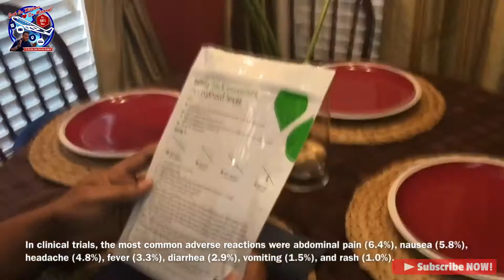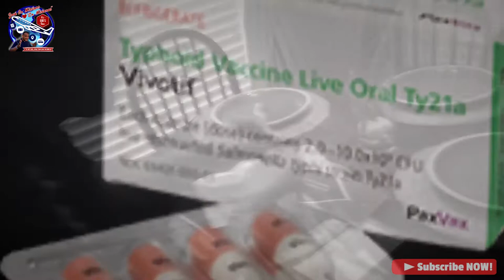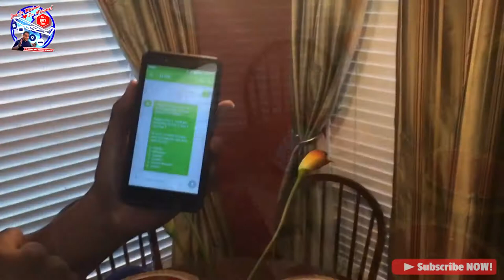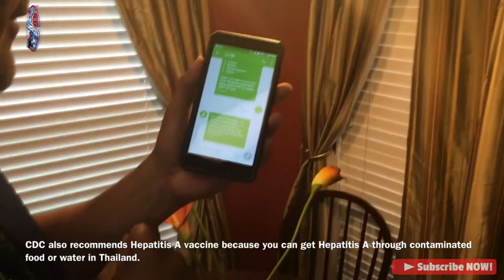Typhoid IMMUNIZATION | Thailand Mission Trip | Blog 1 | Vlog 1 | José In Missions | Vivotif Vaccine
- IMMUNIZATION for Thailand Mission Trip Blog 1 | José in Missions

José Gets Immunization Vaccine for "Typhoid" and "Typhoid Fever" for Thailand Mission Trip.

How do you get Typhoid? According to CDC.gov,

You can get typhoid through contaminated food or water in Thailand. CDC recommends this vaccine for most travelers, especially if you are staying with friends or relatives, visiting smaller cities or rural areas, or if you are an adventurous eater.

CDC recommendations for vaccines and medications to prepare travelers to Thailand.

Recommends "Typhoid" Vaccine.

Typhoid -  Recommended for most travelers, especially those who are staying with friends or relatives; visiting smaller cities, villages, or rural areas where exposure might occur through food or water; or prone to "adventurous eating" This is to Prevent Fecal-oral route (contaminated food and water)

What is Typhoid Fever?

Typhoid Fever is a life-threatening illness caused by the bacterium Salmonella Typhi. An estimated 5,700 cases occur each year in the United States.  Most cases (up to 75%) are acquired while traveling internationally. Typhoid fever is still common in the developing world, where it affects about 21.5 million people each year.

Typhoid fever can be prevented and can usually be treated with antibiotics. If you are planning to travel outside the United States, you should know about typhoid fever and what steps you can take to protect yourself.

How is typhoid fever spread?
Salmonella Typhi lives only in humans. Persons with typhoid fever carry the bacteria in their bloodstream and intestinal tract. In addition, a small number of persons, called carriers, recover from typhoid fever but continue to carry the bacteria. Both ill persons and carriers shed Salmonella Typhi in their feces (stool).

You can get typhoid fever if you eat food or drink beverages that have been handled by a person who is shedding Salmonella Typhi or if sewage contaminated with Salmonella Typhi bacteria gets into the water you use for drinking or washing food. Therefore, typhoid fever is more common in areas of the world where handwashing is less frequent and water is likely to be contaminated with sewage.

Once Salmonella Typhi bacteria are eaten or drunk, they multiply and spread into the bloodstream. The body reacts with fever and other signs and symptoms.

Typhoid Fever Immunization with "Vivotif".

Vivotif® (Typhoid Vaccine Live Oral Ty21a)

What is Vivotif?

Vivotif is an oral vaccine for typhoid fever, a potentially severe and life-threatening infection caused by the bacterium Salmonella enterica serotype Typhi ( S  Typhi).

Taken orally, the vaccine is delivered to the mucosal surface of the gastrointestinal tract—the largest immunologic organ in the body. 5

Vivotif provides sustained efficacy for 5 years 2
It is recommended that re-immunization be given every 5 years under conditions of repeated or continued exposure to typhoid fever.

Vivotif is not fully effective until 2 weeks after the first capsule is taken, or 1 week after the full course of Vivotif (4 capsules) is completed.

Vivotif has an established safety profile
More than 150 million doses have been marketed worldwide.

Adverse reactions are infrequent and mild.

In clinical trials, the most common adverse reactions were abdominal pain (6.4%), nausea (5.8%), headache (4.8%), fever (3.3%), diarrhea (2.9%), vomiting (1.5%), and rash (1.0%).

Please see Important Safety Information below.

Vivotif mimics natural infection
The precise mechanism(s) that enables Vivotif to protect against typhoid fever is unknown. Delivery of the vaccine to the GI tract induces an immune response that resembles a natural S  Typhi infection.

Vivotif provides double protection through local and systemic immune responses.